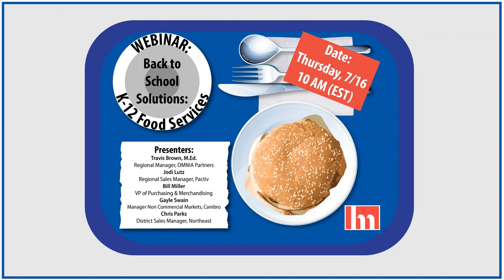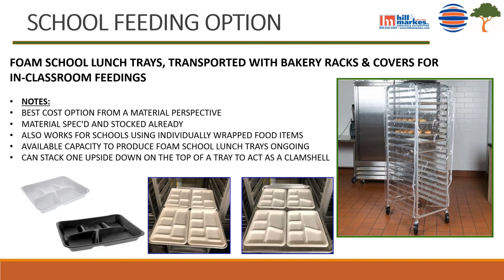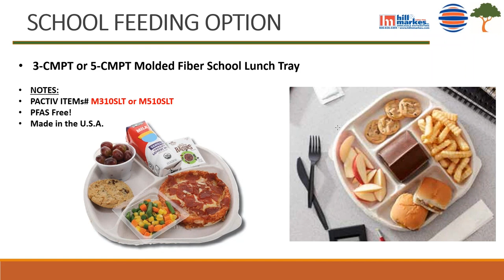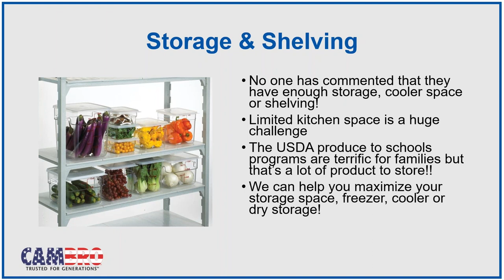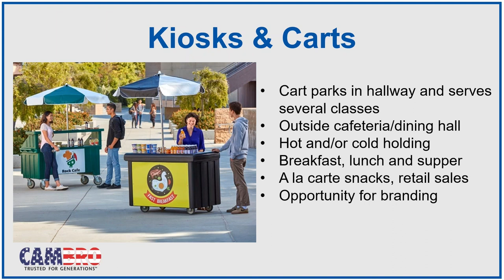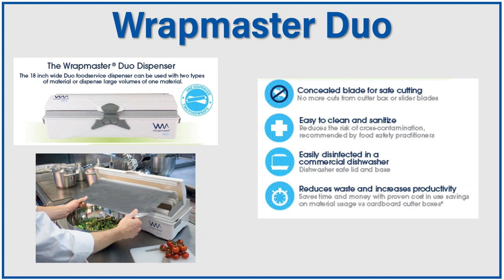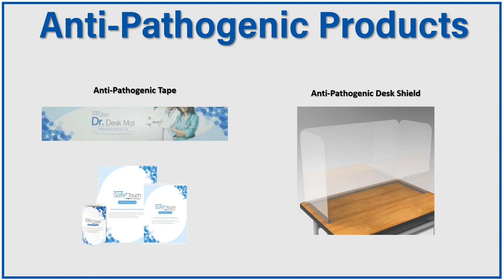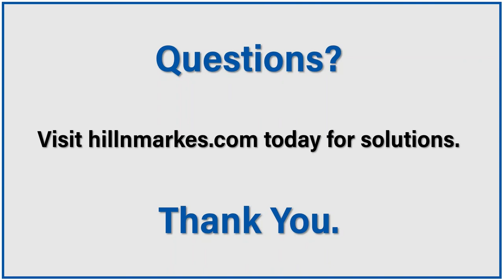Webinar: Back to School Solutions: K-12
There's a lot of questions surrounding reopening schools, but we've gathered a team of experts from Pactiv and Cambro Manufacturing to discuss back to school solutions that prioritizes the safety and health of students and staff for K-12 food service.